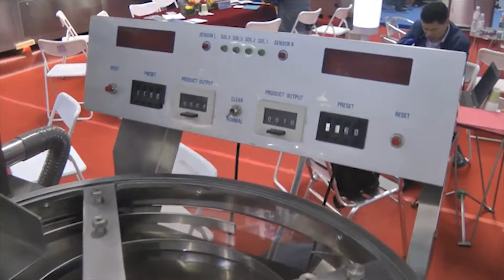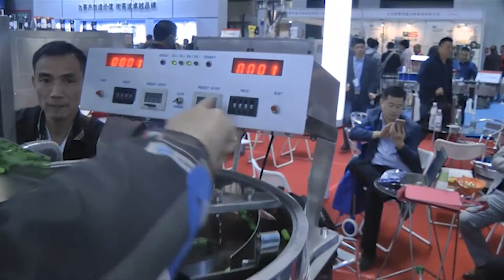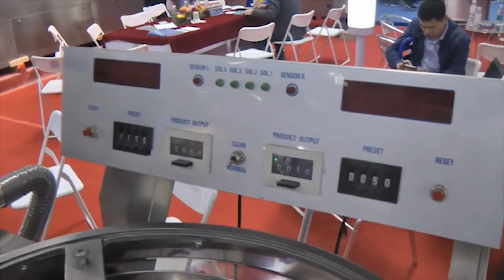🔥Tischzähler für Tabletten und Kapseln YL-04 Minipress.ru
Automatische Tischmaschine zum gleichzeitigen Zählen und Verpacken von Tabletten und Kapseln in vier Kunststoffflaschen. Das Prinzip der vibrierenden Zufuhr von Tabletten und Kapseln und einem zentrifugalen Glastisch. Hat die Funktion der einstellbaren Vibrations- und Mengenkontrolle durch optische Sensoren. Produktionskapazität von 2000 bis 3500 Tabletten pro Minute. Es wird in Laboratorien und in der experimentellen Herstellung von Arzneimitteln verwendet. Gewicht 150 kg. Hohe Ausführungsqualität, Edelstahlqualität AISI 304 und Kunststoff P.E.T.G. Wir bieten detaillierte Anweisungen zum Einrichten eines Tablet-Counters. Vor dem Absenden des Kunden wird der Zähler in der Produktion überprüft und getestet. Vollständigkeit und Arbeitsfähigkeit ist garantiert. Wir führen einen Vorrat an Teilen und Verbrauchsmaterialien im Lager. Der Preis wird unter Berücksichtigung der Zollzahlungen in Russland und der Lieferung an die Stadt des Kunden angegeben.

Tischzähler für Tabletten und Kapseln YL-04

Produkte: Tabletten, Pillen, Kapseln, Süßigkeiten
Anzahl der verpackten Tabletten: von 1-9999 Stück
Produktivität: 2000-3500 Kapseln / Tabletten pro Minute
Optionen: Zentrifugentisch
Vibrationsmechanismus
Optische Sensoren
Elektronischer Geschwindigkeitsregler
Motorleistung: 0,5 kW
Spannung: 220 V, 50 Hz.
Gesamtabmessungen: 940 mm x 770 mm x 830 mm
Gewicht: 130 kg
Gewicht mit Verpackung: 150 kg

die Ausrüstung zum Zählen und Verpacken von Tabletten und Kapseln in einer Plastikflasche. Wir haben mehr als 15 Jahre, um unseren Kunden Hilfestellung zu leisten, automatische Anpassung und Tischrechner! Suchen Sie einen zuverlässigen Lieferanten von Ausrüstung zum Abfüllen von Plastikflaschen, Tabletten und Hartgelatinekapseln? Wir geben Ihnen den besten Service rund um die Uhr. Wir haben im Bereich der besten Modelle der Zähler Tabletten und Gelatinekapseln, die durchschnittliche Größe von Kleinwagen und automatische Linie.

Russland, Moskau
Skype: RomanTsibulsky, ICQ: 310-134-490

Große Vielzahl von Maschinen zum Zählen und Verpacken von Tabletten und Kapseln
Ständig aktualisierte Katalog der zählbaren Verpackung Ausrüstung für Tabletten und Gelatinekapseln mit Fotos, Beschreibungen, Video und Preisen.
EXPERTEN UND TECHNOLOGEN
Wir haben umfangreiche Kontakte in der pharmazeutischen Umgebung, wir finden jede spezialisierte Hilfe bei der Entwicklung von Geräten und Technologien.

Automatische Gruppenverpackung von Tabletten in Flaschen.
Zählen der Kapseln mit Lebensmitteln, pharmazeutischen Produkten.
Dosierung von Pillen in Kunststoffbehältern von 10, 30, 50, 100, 500 Stück.
Verpackung in Säcken für die Pharma- und Lebensmittelindustrie.